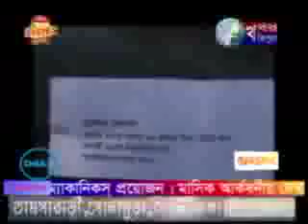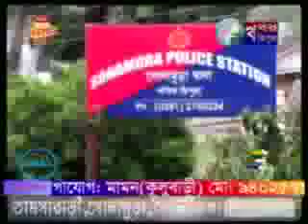KHABAR TRIPURA NEWS 26th Jan'14.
You are watching KHABAR TRIPURA NEWS, Uploaded from Tamsabari, Sonamura, Sepahiijala, Tripura.